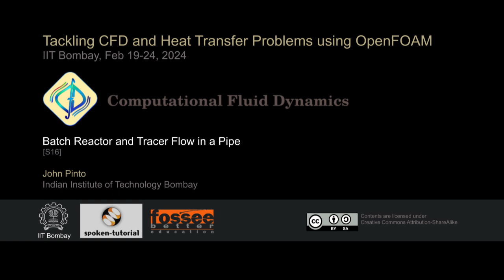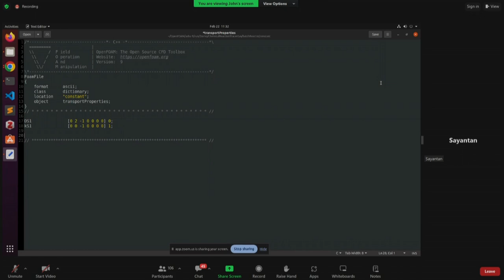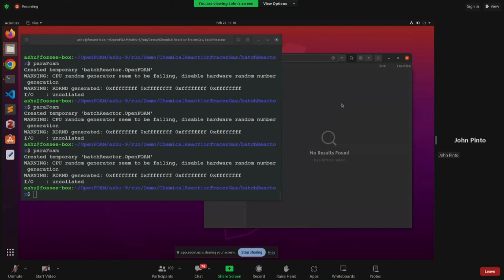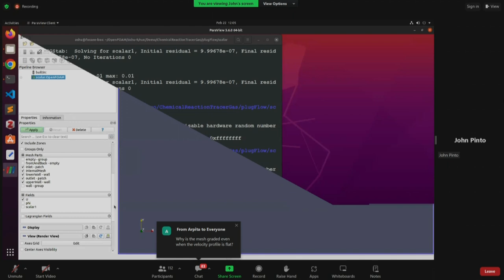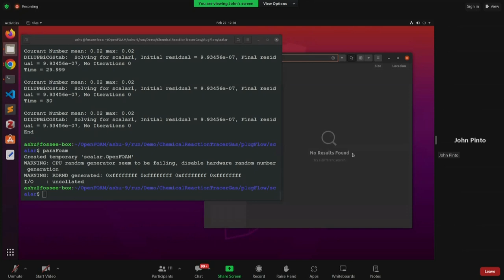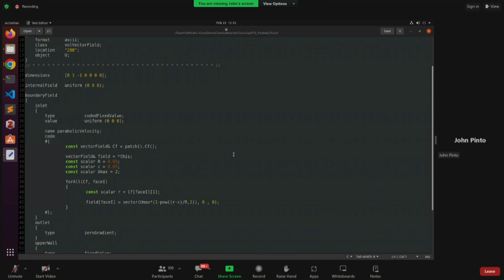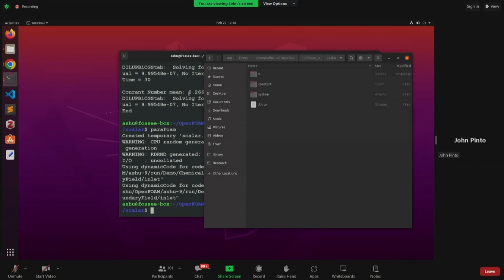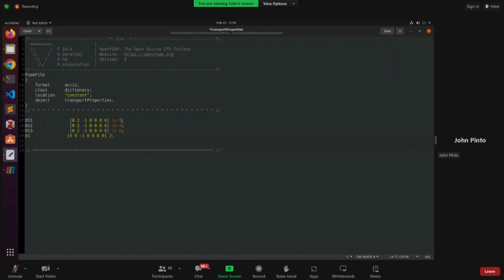TCHTPO S16 Batch Reactor and Tracer Flow in a Pipe